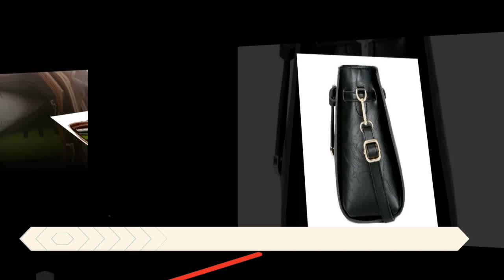TAS SELEMPANG WANITA SANTAI TAS BATAM IMPORT